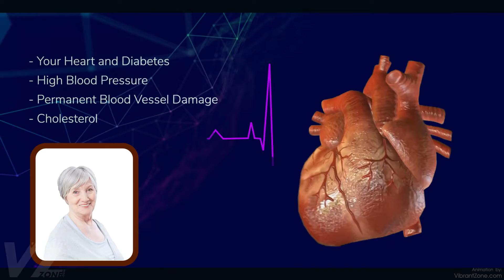Medex Intro Presentation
Medex Intro